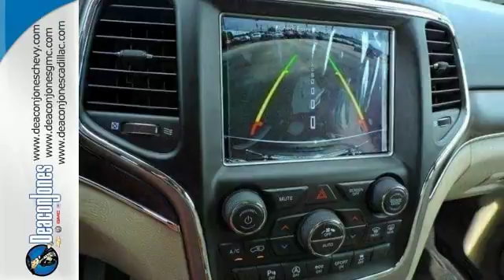2018 Jeep Grand Cherokee Smithfield NC Selma, NC #480005 - SOLD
Year: 2018
Make: Jeep
Model: Grand Cherokee
Trim: Limited 4x4
Engine: 3.6L V6 Cylinder Engine
Transmission: AUTOMATIC
Color: GRNIT CRST MTCC
Interior: LT FRST BG/BLK LTHR
Stock #: 480005
VIN: 1C4RJFBG6JC122489

Address:
1115 North Bright Leaf Blvd